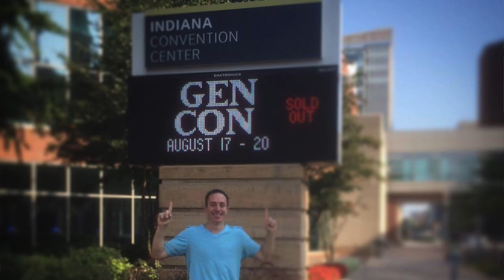Rocky Mountain Gaming Vacation - 2018 with the Game Boy Geek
Here are the details for the Rocky Mountain Gaming Vacation for 2018 in Park City Utah put on by Icarus Tours.